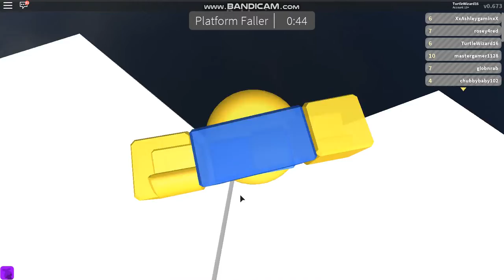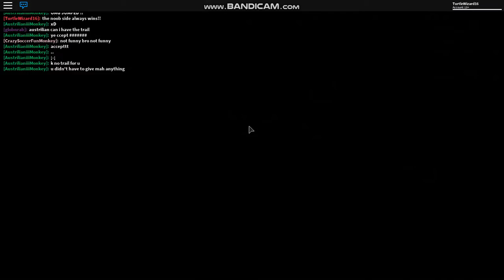lemon skin nooby wins :D